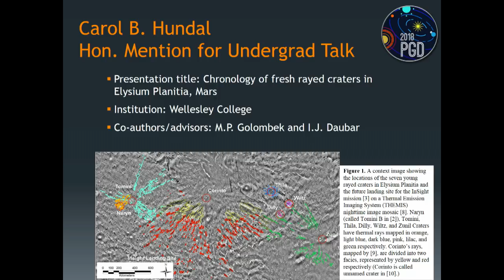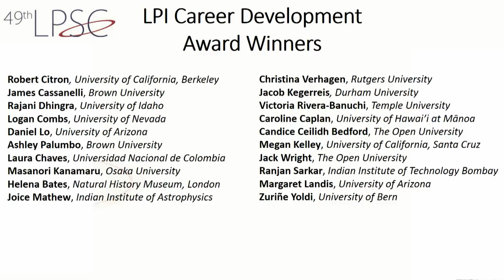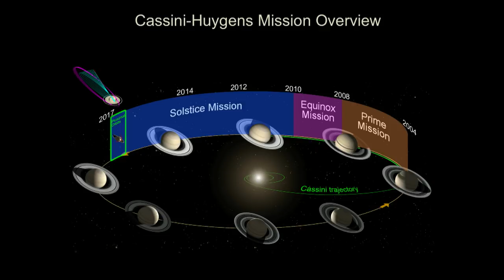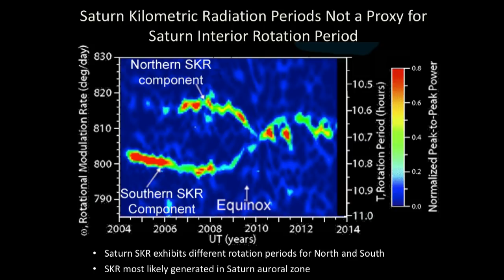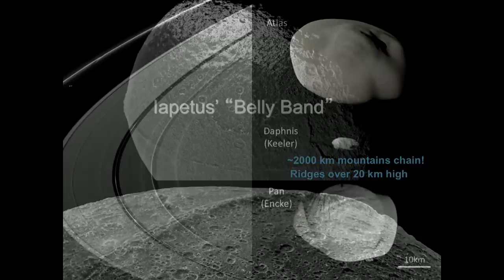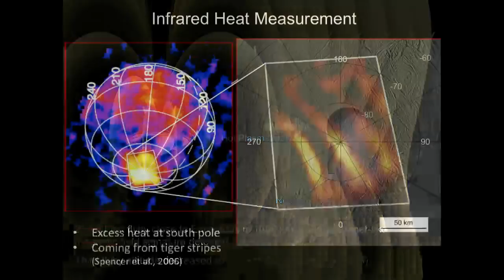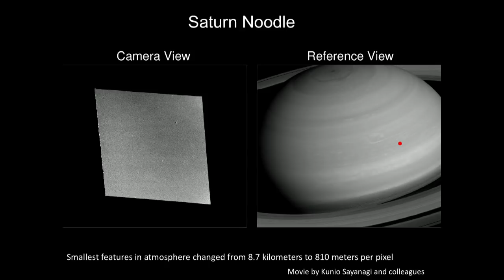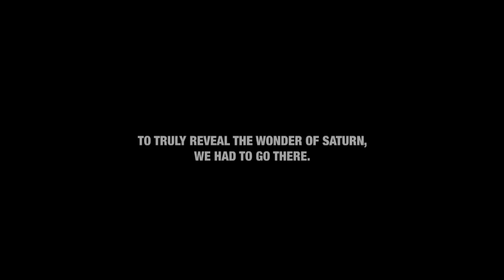Plenary Session Featuring the Masursky Lecture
Dr. Linda Spilker, Cassini Project Scientist and a Co-Investigator on the Composite Infrared Spectrometer team, delivers the 2018 Masursky Lecture, entitled "Cassini's Amazing Discoveries."